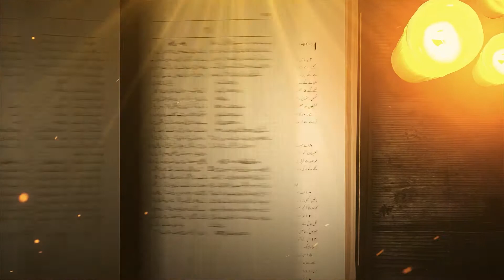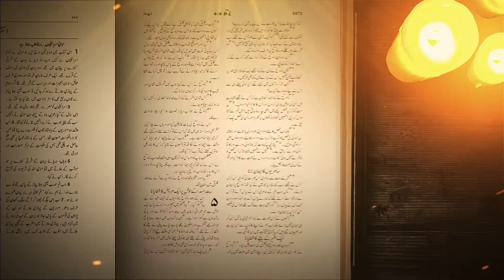Zinda kalam | Pastor Akash Yousaf | Fazal Television Presents 2020